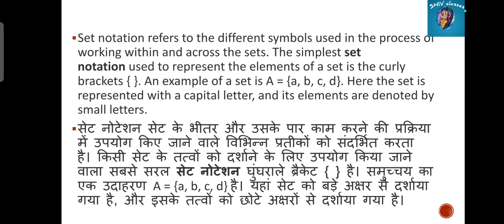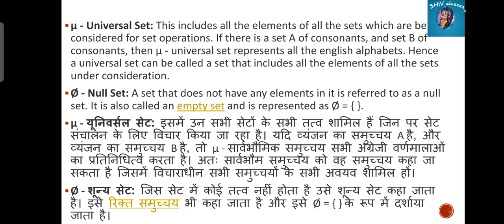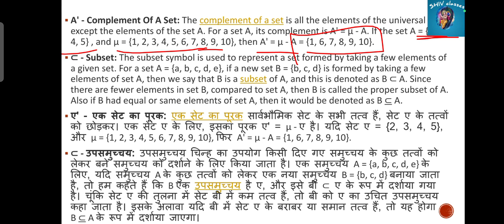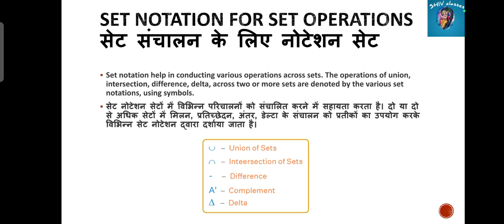MEC 103/203|Set notation For set representation|M.A.ECO IGNOU